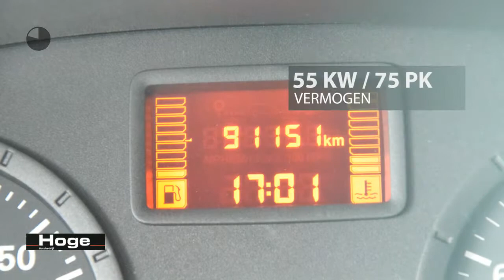Dacia Sandero 1.2 5-drs Lichtmetalen velgen Inruil mogelijk